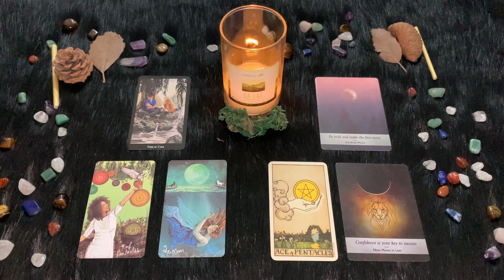| Domenica 10 Luglio | Oroscopo Paolo Fox | Leone | Domenica temporalesco nel vostro cielo